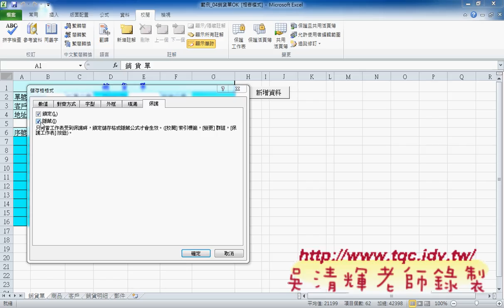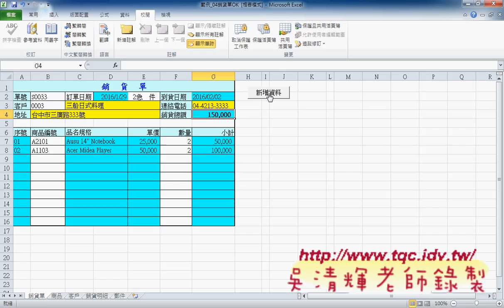01 如何保護銷貨單與將資料寫到其他工作表東吳EXCEL VBA雲端資料庫 吳老師1